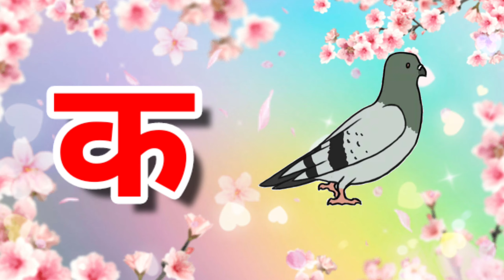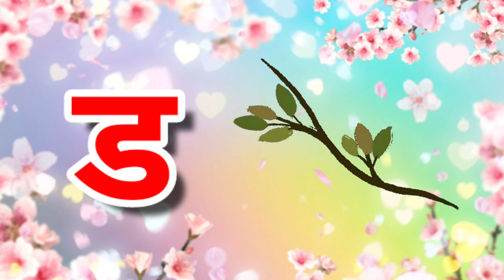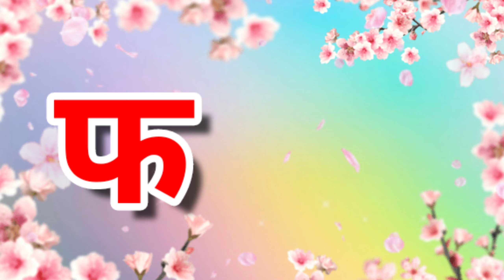ka se kabootar | हिन्दीस्वर | Varnmala | ka kha ga gha | क ख ग घ | Hindi Letters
क से कबूतर | abcd phonics song abcd song or से apa for apple b for ball c for cat | alphabet nursery rhymesla for apple

abcdefg english alphabet

abcd cartoon

a for apple a for ant nursery rhymes a for apple song

abc songs for children abcd rhymes

k se kabutar kha se khargosh a for apple b for badka apple
a se anar aa se aam a for apple b for ball

abcd

a for apple song abcd

a for apple wala abcdefg

abcd varnamala a se anar in hindi

Alphabet songs for children abc alphabet songs

abcd varamala

ए फॉर एप्प भी फॉर सी फॉर डेट

कसे कप्यूटर से गो

ए फॉर एप्प भी फॉरव वर्णमाला

o_for_apple.bfor ball cfor cot

एक सेक्यूलर

असे अनार

असे अनार आ से आग क से कम्प्यूटर से खरगोश ए फॉर एप्पल भी फॉर

असे अनार

abcd song

Wa for apple_b_for_ball